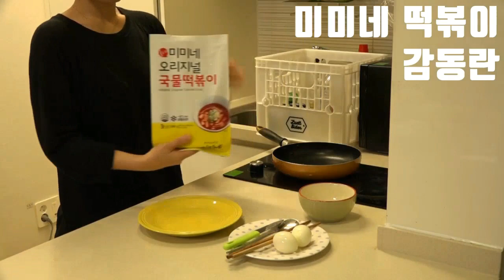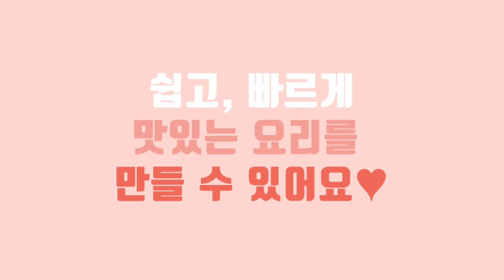[KBSMC 크리에이터 - 맛따라 멋따라] 얼마나 맛있게요~! 간호사가 알려주는 간편 자취 요리 I 강북삼성병원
요리가 귀찮고 바빠서 배달음식에 익숙한 당신을 위해
강북삼성 공식 센스쟁이둘 『맛따라 멋따라』가 준비했습니다!

[간호사가 알려주는 간편 자취 요리]👩‍🍳🍽😋
정말 간단한 JMTGR 그라놀라 요거트부터
집에서 즐기는 부채살 스테이크까지!

💙 강북삼성병원 핵인싸 KBSMC 크리에이터들의 다음 에피소드도 기대해주세요!

💙 강북삼성병원의 재밌고 유익한 콘텐츠와 함께하고 싶다면
'좋아요'와 '구독' 버튼을 꾸~욱 눌러주세요!

※ 해당 영상에는 강북삼성병원의 소중한 직원분들이 출연하므로 지나친 악성 댓글은 무통보 삭제될 수 있습니다.